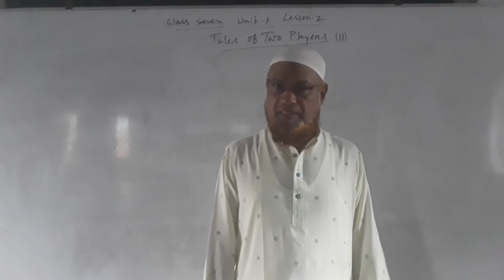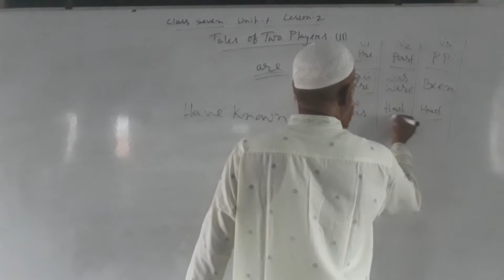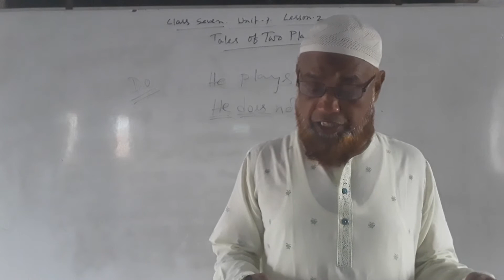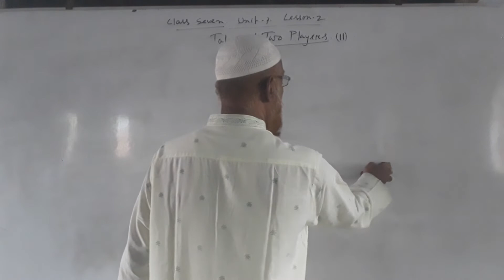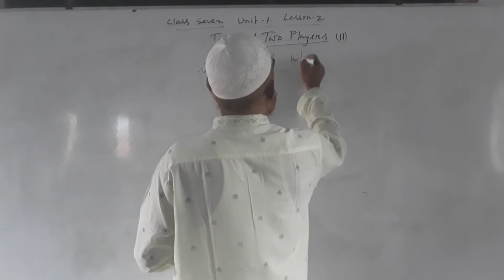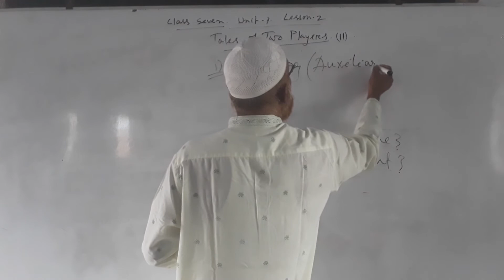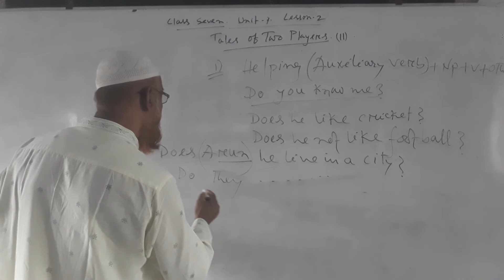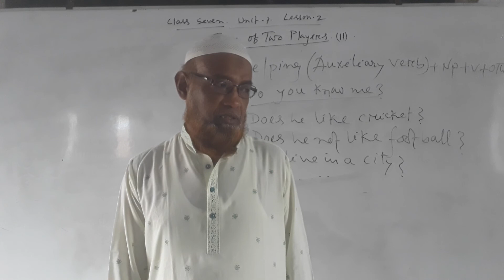23 August 2021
Faruk Ahammed.
class seven. English  lst paper.
unit seven.lesson.. 2